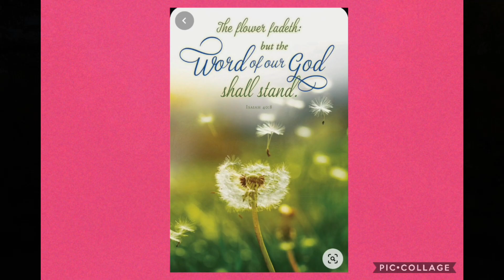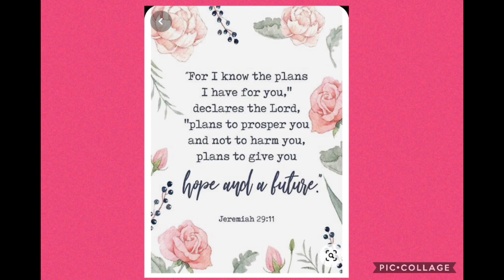Autumn Views @ North Wood Park - October 11, 2020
Join us in our visit to North Wood Park last October 11, 2020 to enjoy the Autumn views. With Jemelean TV, Connie, Dennis and Indang.